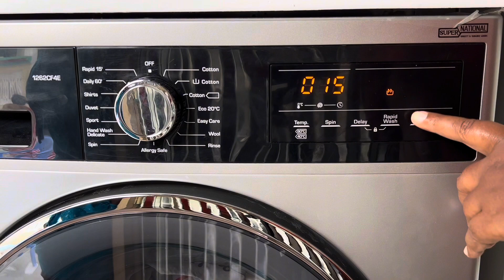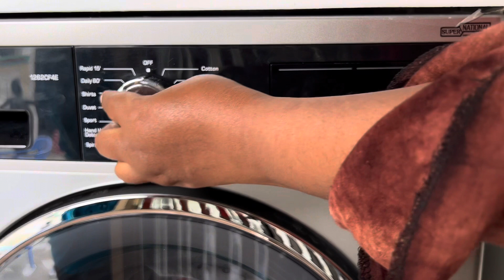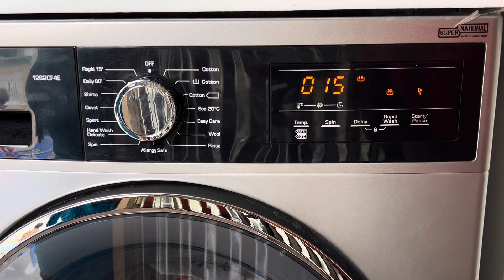Laundry time " dhar dhaqow kusoo dhawada